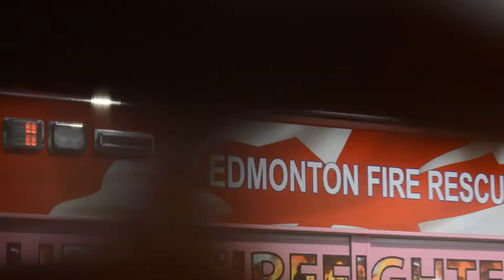2014 K-Days Parade :: City of Edmonton : Part 4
Featuring: Booster Juice, Animethon, Castrol, Knights of Columbus, Scarlet Ibis, Afro-Canadian, Chiu Lau Kung Fu College, Edmonton Gorilla Run, Crystal's Bridal, Karries Kostumes, Northen Alberta Sports Club, Cash Canada, Edmonton Police, Edmonton Fire Rescue